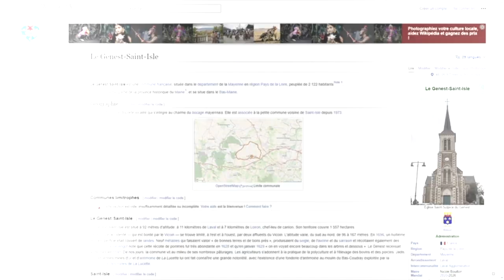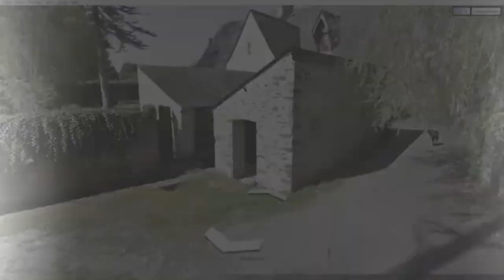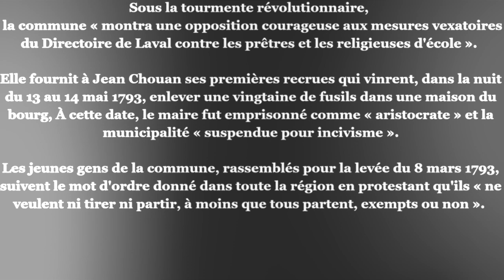Bref, l'apocalypse ... et "l’Église sera éclipsée" ...